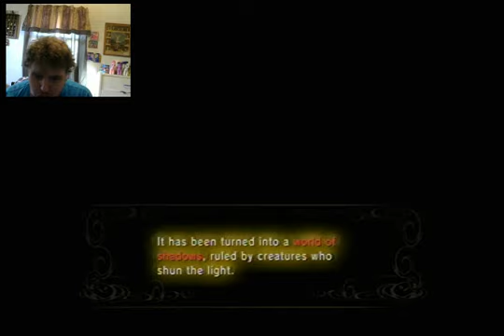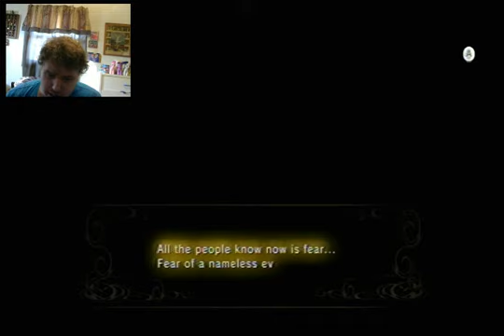Let's Play The Legend of Zelda Twilight Princess HD Episode 3 Part 2